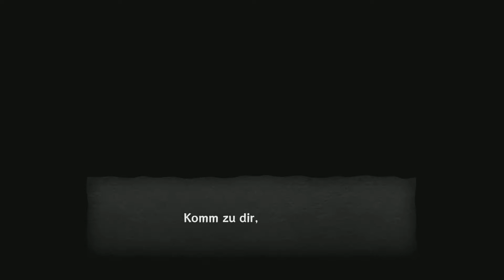Gefunden! | Let's Play Zelda - The Wind Waker (German) Part 4 | Kabarakh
Weiter geht's mit The Legend of Zelda - The Wind Waker (HD)! Heute finden wir Aril, werden weggeworfen und treffen ein sprechendes Schiff...

Sagt auch euren Freunden und Bekannten Bescheid, die sich für einen Indie/Retro-Let's Play-Kanal interessieren könnten .